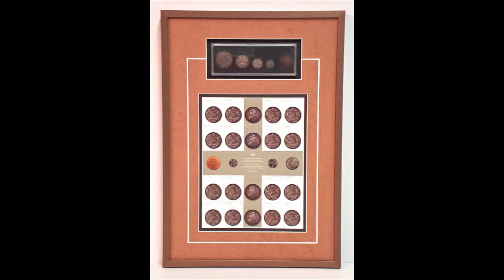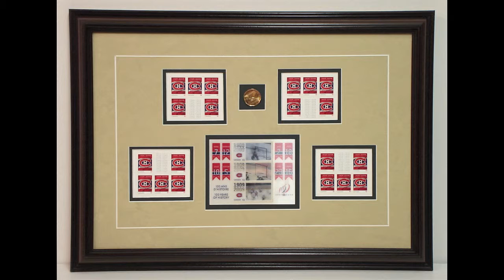Framing Edge - Our Gallery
Just a sample of our amazing custom framing styles created by our experienced, professional framers.
Anything can be framed!